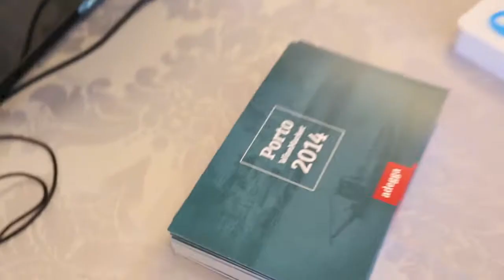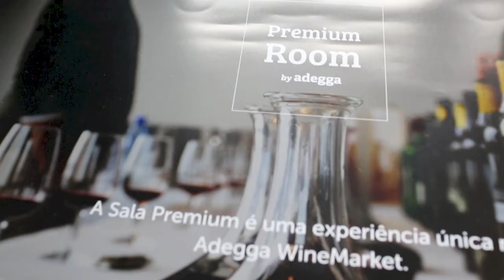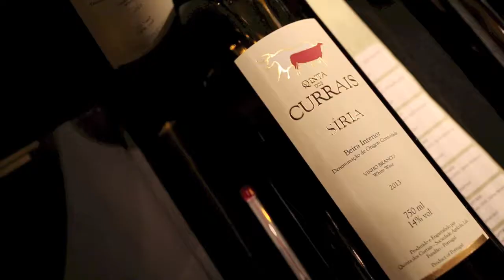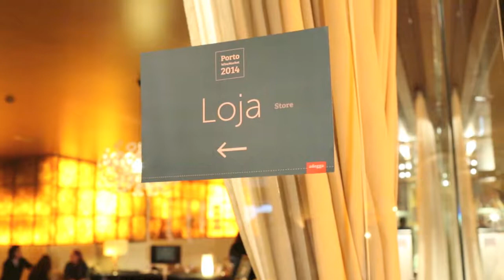Porto WineMarket 2014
The first ever Adegga WineMarket in Porto. Over 500 people showed up to Taste & Buy some of the best wines in Portugal from 40 selected producers. There was be food, great bottles and above all lots of nice people sharing their love for wine!